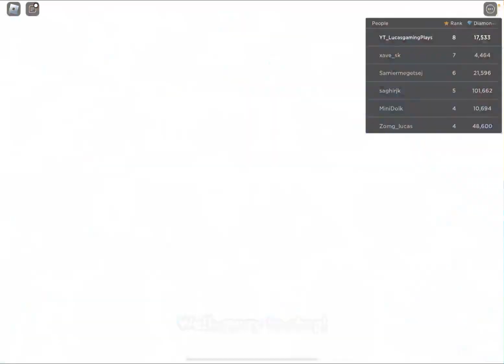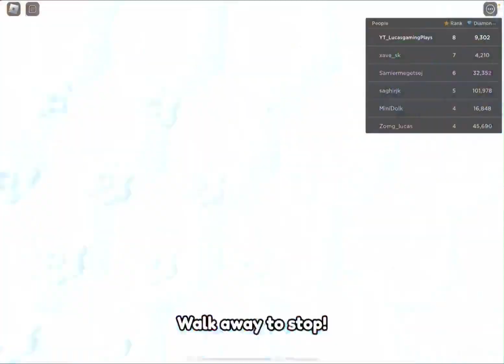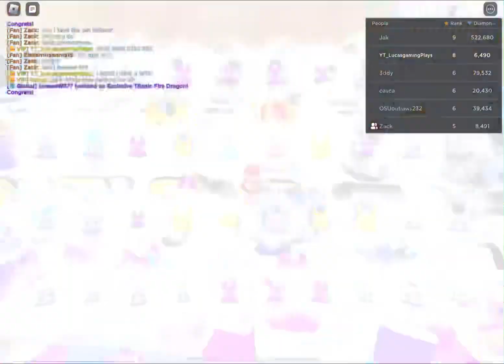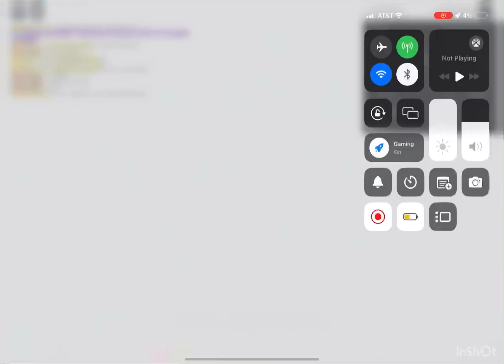THE NEW PET SIMULATOR 99 UPDATE IS INSANE